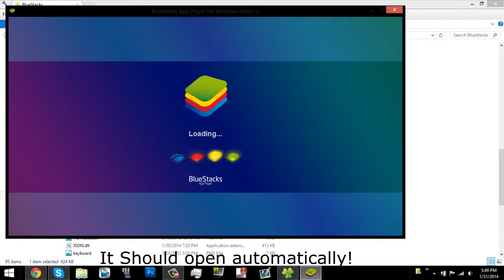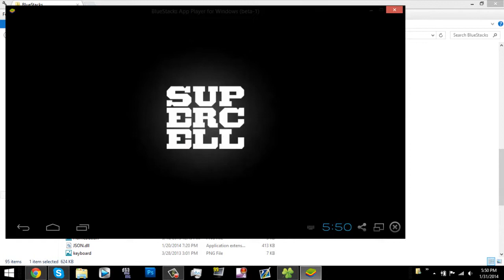How to play Clash Of Clans (Or Any Android game) On PC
Make Me Happy :3